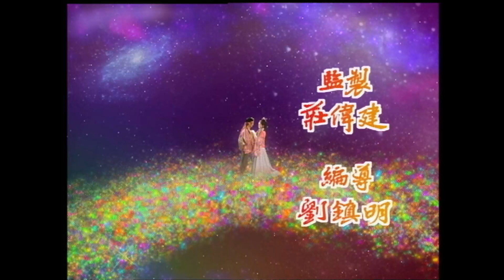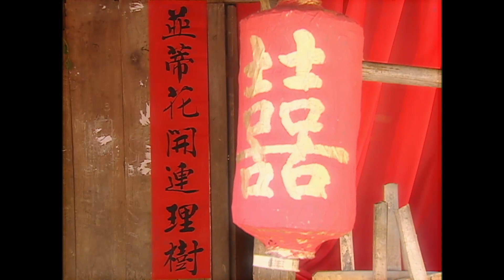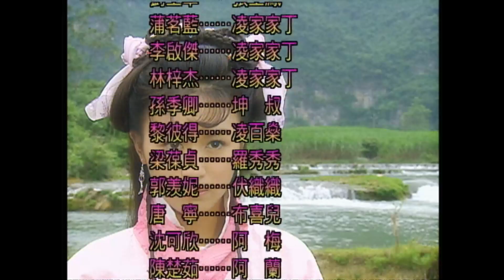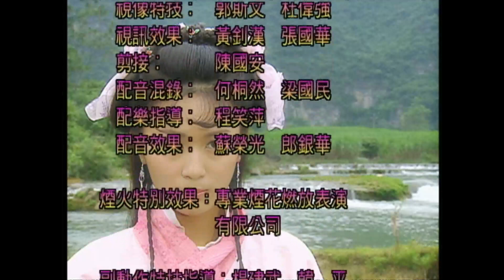TVB Ngưu Lang Chức Nữ tập 6/20 | tiếng Việt | Ôn Triệu Luân, Quách Thiện Ni, Đường Ninh | TVB 2003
Phim TVB Ngưu Lang Chức Nữ (The Legend Of Love)
Diễn viên: Ôn Triệu Luân | Quách Thiện Ni | Âu Cẩm Đường | Đường Ninh | Liêu Khải Trí | Lưu Ngọc Thúy | Thang Doanh Doanh | La Lan | Kênh TVB tiếng Việt

✨Nội dung phim: Chức Nữ dệt mây đánh rơi con thoi xuống trần. Sợ Vương Mẫu trách phạt, nàng cùng Hỷ Thước xuống trần gian tìm kiếm và được Ngưu Lang giúp tìm lại con thoi. Hai người vì cảm mến nhau mà nhiều lần gặp gỡ, mãi đến khi Vương Mẫu biết chuyện buộc Chức Nữ về trời và xoá đi trí nhớ của Ngưu Lang. Mặt khác, Hỷ Thước trộm tiền của thần tài Tỷ Can giúp người nghèo, lại dùng quả tim sói gắn cho ông để trêu ghẹo. Không ngờ Tỷ Can trở nên độc ác và luôn tìm cách hại Ngưu Lang, Chức Nữ vì không nỡ để chàng chịu khổ nên đành quay về trời. Hỷ Thước thương bạn liền bắc cầu ô thước cho hai người được gặp nhau...